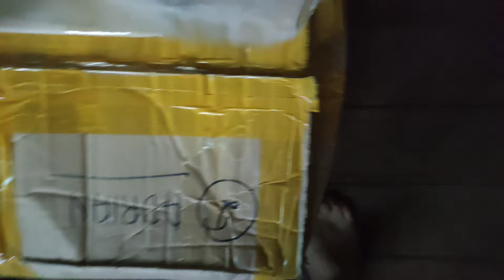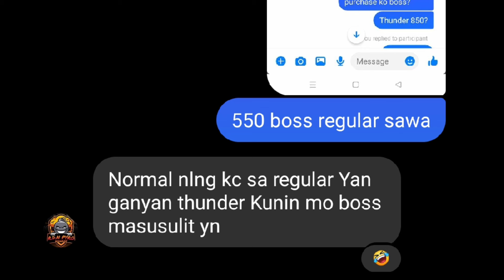POWDER REVEAL TAYO 🤣 | RDN REGULAR SAWA | UNCUT | NASA LAST ANG RESIBO 😂😂😂